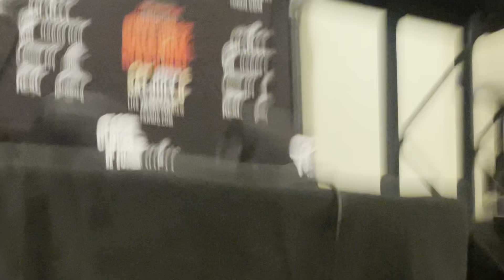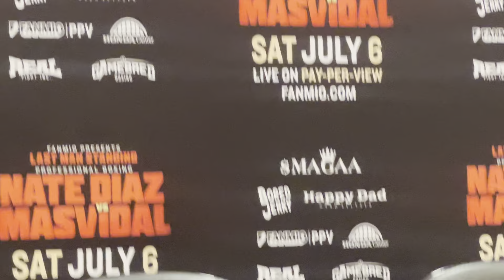Nate Diaz post fight press conference answers masvidal